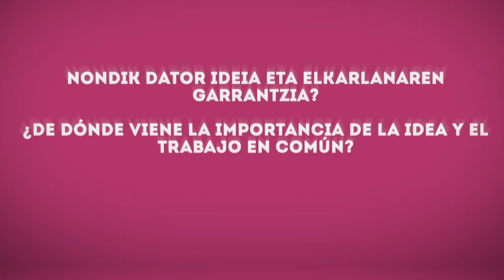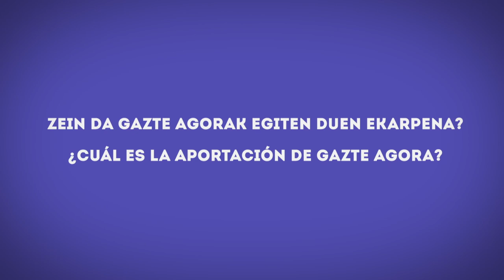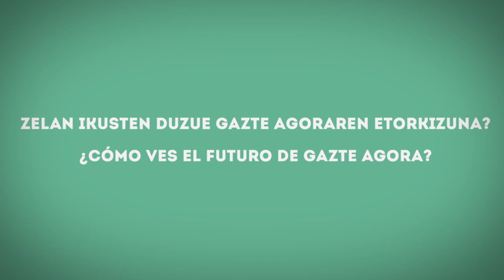Eusko Ikaskuntzako Solasaldiak: Gazte Agora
Gazteen aniztasuna eta gobernantza eredu berriak: mugaz gaindiko gazte lankidetzarako oinarriak finkatzen.

Diversidad juvenil y nuevos modelos de gobernanza: Bases para una cooperación juvenil transfronteriza.

Diversité de la jeunesse et nouveaux modèles de gouvernance: Fondements pour une coopération transfrontalière de la jeunesse.

Juan S. Gutiérrez. Presidente del Consejo de la Juventud de Navarra
Xalbat Alzugaray. Eusko Ikaskuntzako Gazte Agora taldeko kidea
Maialen Olabe Aguirre. Euskadiko Gazteriaren Kontseiluko presidenta